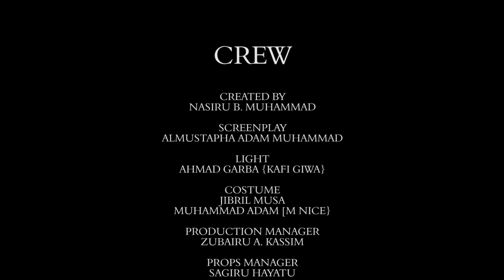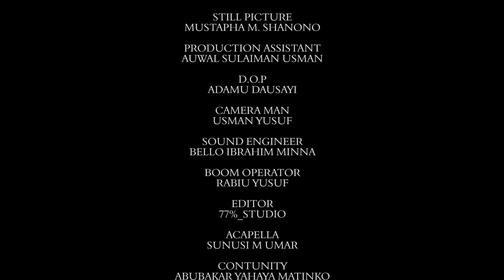Rumfar Mai Shayi Ep 12